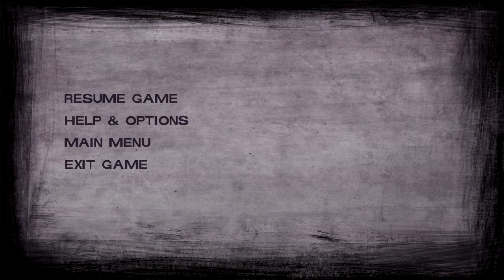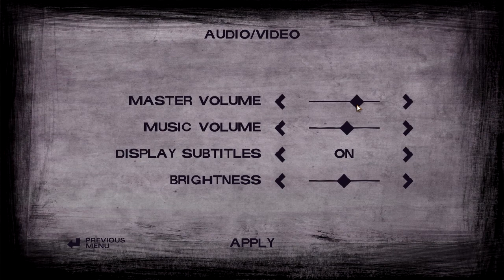The Walking Dead Season 2 Part 10 The Team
Outro ► "Song: Ruben K - Ready! Aim! Fire!